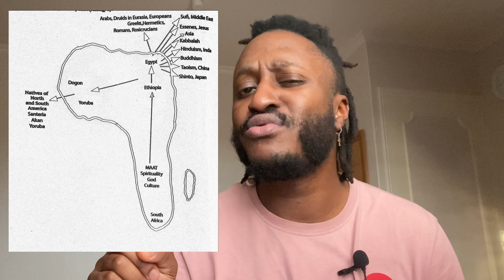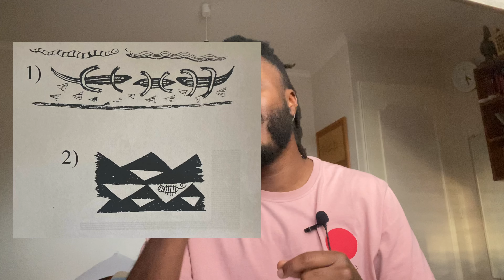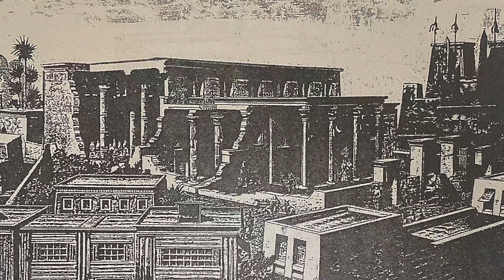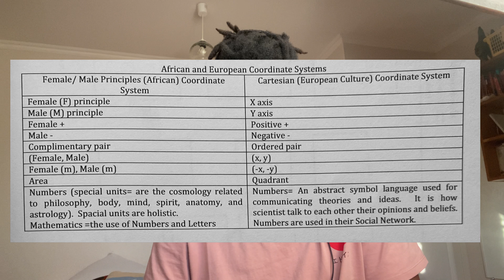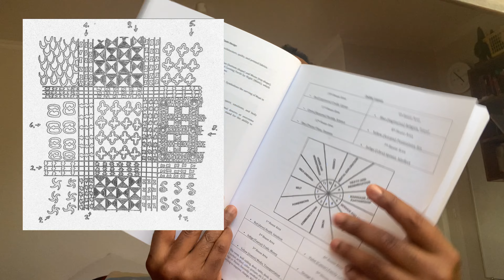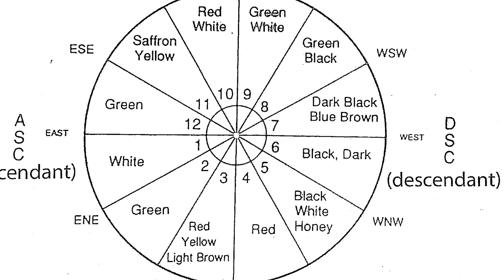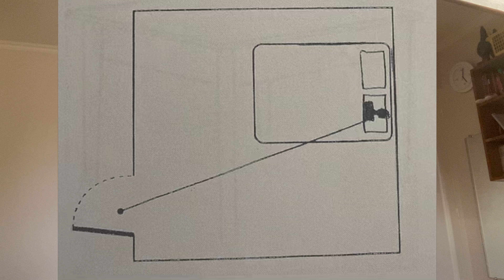DÉCORATION CHEZ LES KAMITES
M’boté, Bel Bonjou, Hotep,

Dans cette vidéo je présente le livre du Dr LLAILA AFRIKA : PER ANKH

On va parler de décoration, mathématiques, astrologie bref, comme tu le sais, on a une façon de voir le monde qui prend sa totalité et sa complexité

Je suis tombé sur ce livre quand j’ai commencé à m’intéresser à la décoration intérieur pour mon propre appartement, et c’est de la, que je suis tombé sur ce bouquin qui m’a mis une claque

Installez-vous bien car cette vidéo est un peu plus longue que d’habitude, mais mérite d’être regardée avec un grand intérêt car l’œuvre de LLAILA Afrika est juste incroyable

Dis moi ce que tu en as pensé en commentaire ✨